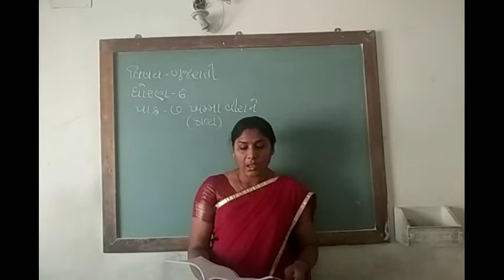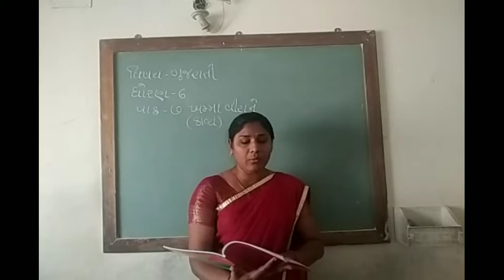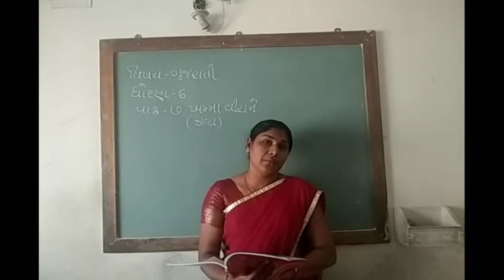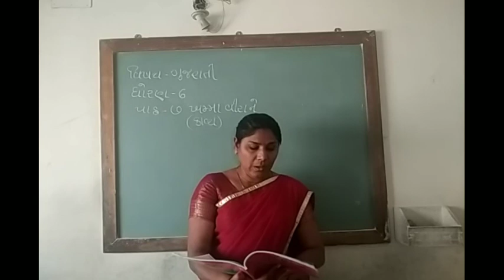UNNATI SCHOOL STD - 6 Eng medium Gujarati Ch - 7 ખમ્મા વીરાને (કાવ્ય)